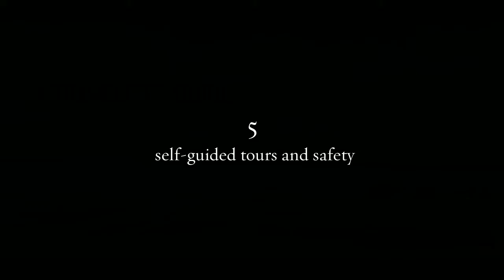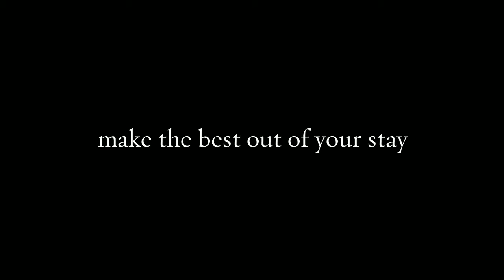playa vacation : +52 1 984 188 5541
We offer a wealth of knowledge about Playa del Carmen which includes weather, orientation maps, suggested free activities, surrounding destinations, self-guided tours and safety.We even have the best deals on anything from transportation services, tours, attractions, fun activities, things to do and real estate vacation rentals. We have picked the best deals in Playa del Carmen so as to enjoy your vacation and make the best out of your stay!